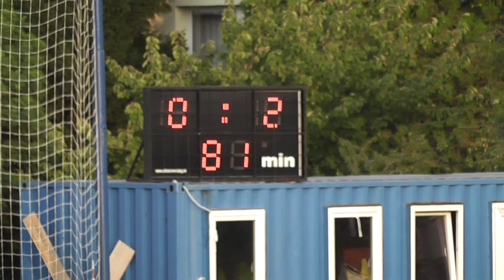4.kolo TIPOS III.liga Bratislava FK Vajnory – OFK D.Lužná 0:2 29.8.2018 2.polčas